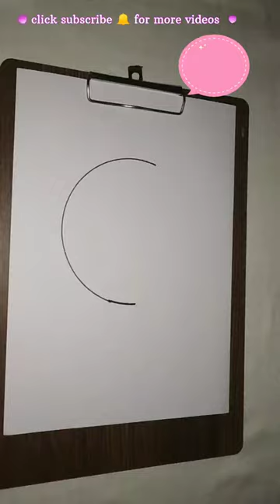Sun Drawing With C Letter#sun